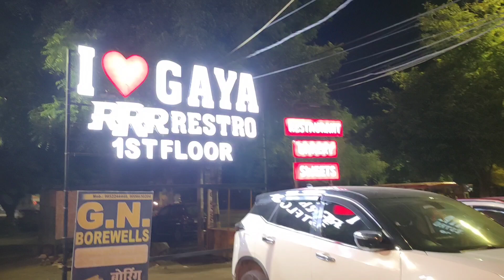Gaya में Train वाला Restaurant में बैठकर लीजिए खाने का मजा | ROYAL RAIL RESTRO | First Time in Gaya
Gaya में Train वाला Restaurant में बैठकर लीजिए खाने का मजा | ROYAL RAIL RESTRO🚂

Address:- Gewal Bigha More Gaya Ist Floor Tarunika Sweet's🏙️